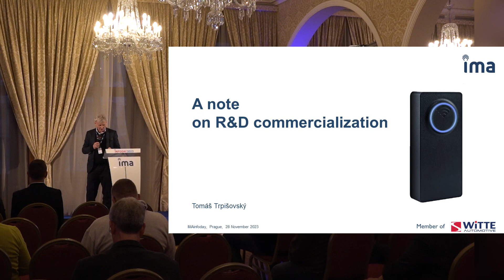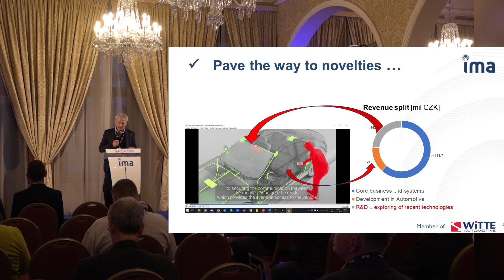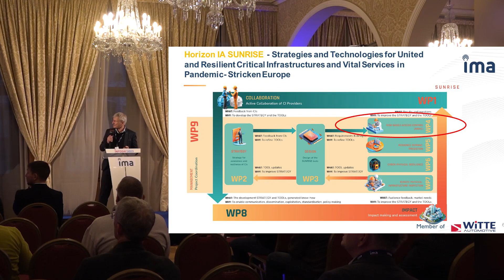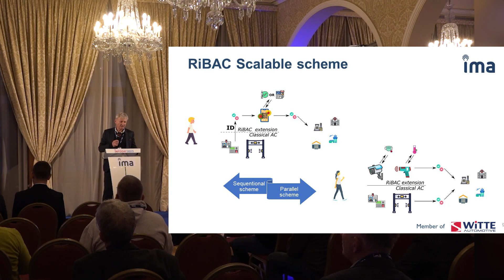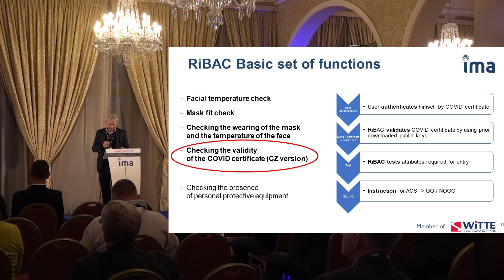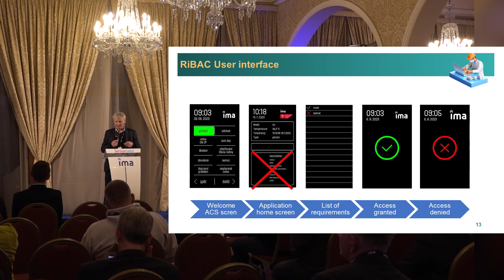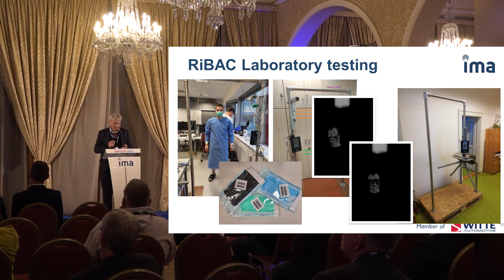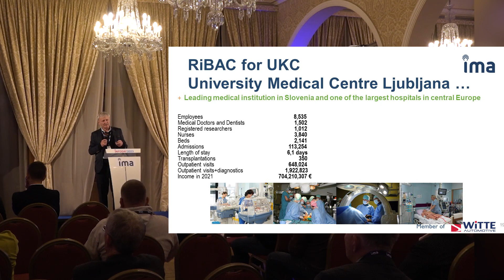InfoDay2023 - 6 / Poznatky o uvádění výzkumu a vývoje na trh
Tomáš Trpišovský: Poznatky o uvádění výzkumu a vývoje na trh
InfoDay je tradičním přátelským setkáním zaměstnanců IMA, partnerů a zákazníků spojeným s prezentací firemních novinek a nahlédnutím do zajímavých evropských projektů.
Tomáš Trpišovský: A note on R&D commercialization
InfoDay is a traditional friendly gathering of IMA employees, partners and customers with a presentation of company news and insights into interesting European projects.